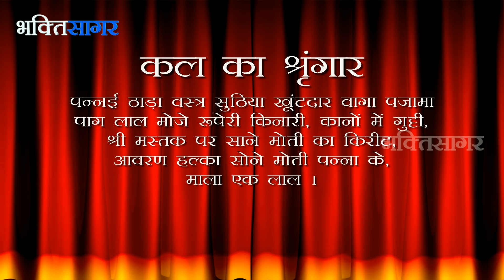Aaj Ka Darshan Magsar Shukla Navami 19th December 2015